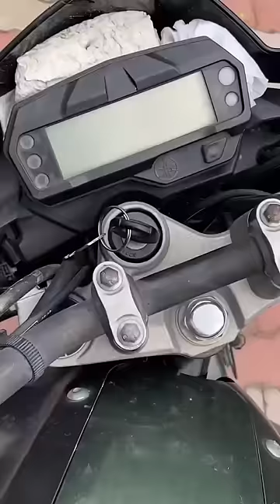Don’t trust Strangers 😨